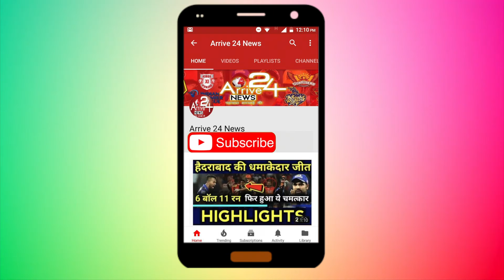एक खूबसूरत देश : मलेशिया || Suhana safar || Arrive 24 NEWS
मलेशिया साउथ ईस्ट एशिया का एक ऐसा देश है, जो पर्यटकों का ध्यान अपनी ओर खींचता है। यह एक ऐसा देश है, जहाँ खूब सारे फेस्टिवल साल के बारह महीने चलते रहते हैं। मलेशिया के लोगों की ऊर्जा और उत्साह ही वहाँ होने वाले उत्सवों की जान है, जो पर्यटकों को अपने देश बुलाती है।

एक तरह से मलेशिया में प्रकृति को करीब से महसूस किया जा सकता है। मलेशिया में सांस्कृतिक, भौगोलिक और जैवविविधता को देखा और महसूसा जा सकता है। 'मलय' शब्द का संस्कृत में अर्थ होता है 'पहाड़ों की भूमि'।

मलेशिया घूमने के हिसाब से इसलिए बेहतर देश है, क्योंकि यहाँ आपको साधारण जीवन भी देखने को मिल जाएगा और खूब चमकते-दमकते शहर भी दिखाई दे जाएँगे। यह देश विविधता से भरा हुआ है, जहाँ जीवन अपने अलग-अलग रंगों में धड़कता दिखाई देता है।
मलेशिया दो हिस्सों में बँटा हुआ है। ईस्ट और वेस्ट मलेशिया। पूरे देश में कुल 13 राज्य और 3 संघीय प्रदेश हैं। वेस्ट मलेशिया यानी पेनिनसुला ऑफ मलेशिया में 11 और ईस्ट मलेशिया जिसे बोरनिओ मलेशियन बोरनिओ भी कहते हैं, 2 राज्य वहाँ स्थित हैं। इस खूबसूरत देश को 'मलेशिया' नाम 1963 में मिला। मलेशिया और भारत में एक समानता यह है कि दोनों कॉमनवेल्थ नेशन हैं।
इन दिनों मलेशिया में स्ट्रीट फूड फेस्टिवल चल रहा है। मलेशिया में स्ट्रीट फूड पर्यटकों को खूब ललचाते हैं। इसके अलावा वहाँ उत्सवों की बहुलता है।